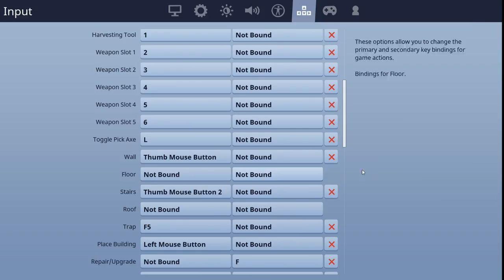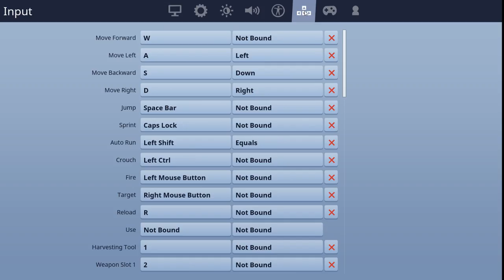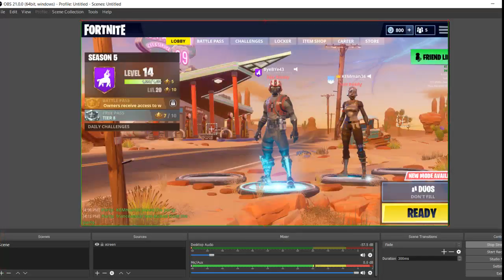first try last try Live Stream